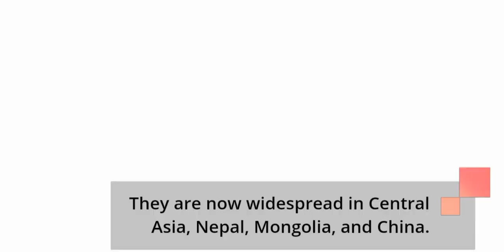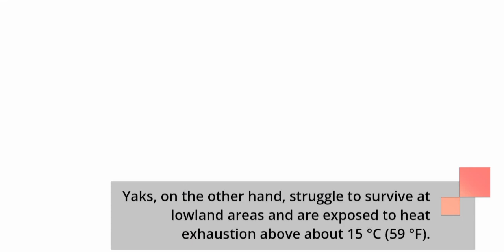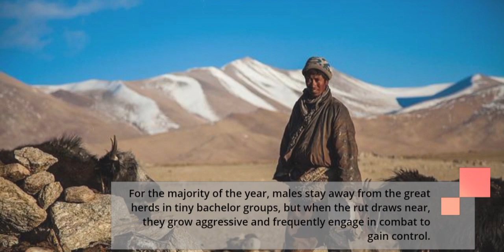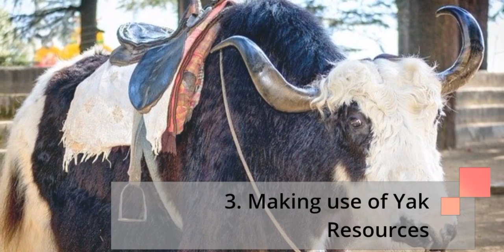The Secret World of Yaks: Discover the Amazing Adaptations of These Mountain Dwellers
Learn all about the majestic animal Yak in this educational and informative video. Discover the unique physical characteristics, behavior, and habitat of Yaks, as well as their important role in various cultures around the world. Whether you're a nature enthusiast or simply curious about these fascinating creatures, this video has something for everyone. Don't miss out on the opportunity to learn more about Yaks and their role in the animal kingdom.

6 Powerful books on cat You Must Have
We are very serious about this program and want you to be serious too. Therefore, we will refund your money 100% if you are not happy with the program within 60 days of purchase.

top 5 yak moments bbc earth,bbc earth,queen yak mating season yak attack bbc earth,bbc,bbcearth,empire of the desert ants bbc earth,male yak pulls off own wing to mate with queen,empire of the desert yak,yak rip queens legs off,driver yak eat slug alive,yak queens forge an empire empire of the desert ants bbc earth,male yak pulls off own wing to mate with queen natural world yak attack bbc earth,wildlife documentary 2022,Nature documentary 2022 hd